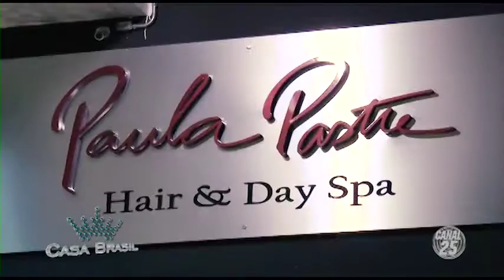Festa de Reinauguração Salão Paula Pastre Hair & Day Spa - Casa Brasil - 12/05/2016 - ESTILO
Você não pode perder as novidades da festa de reinauguração do Salão Paula Pastre Hair & Day Spa. Acompanhe entrevistas exclusivas.

*Programa exibido em 12/05/2016 -  ESTILO